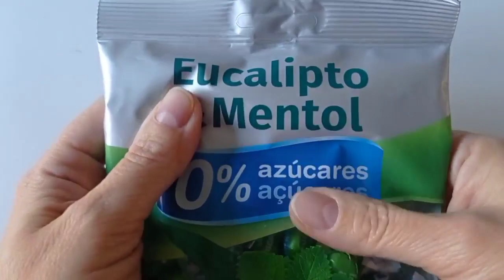Satisfying Mint Candy ASMR: Tingles Guaranteed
Welcome to "Mint Candy Moments," where we invite you to indulge in a symphony of soothing sounds and tranquil sensations. In this ASMR experience, we explore the delightful world of mint candies, offering you a journey of relaxation and sensory delight.

As you immerse yourself in this gentle oasis, you'll be greeted by an array of mint candies, each wrapped in crinkly paper promising a moment of sweetness. Feel the tension melt away as delicate hands unwrap these treats, revealing their glossy surfaces and inviting textures.

Listen closely as the wrapper whispers its secrets, unfolding in a delicate crescendo of sound. With each bite into the crisp candy shell, experience the satisfying crunch that resonates deep within, sending tingles of tranquility down your spine.

As the minty essence envelops your senses, let yourself be carried away by the rhythmic symphony of soft whispers, gentle sucking, and tender licking. Allow the cool, refreshing

Mint Candy Moments: Calming Sounds for Your Senses